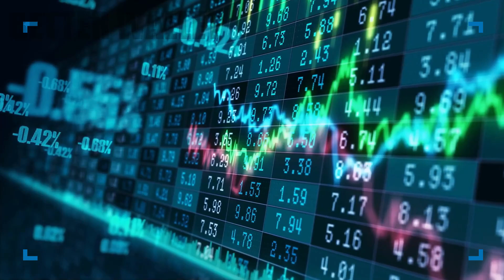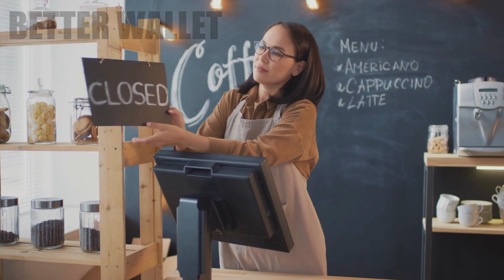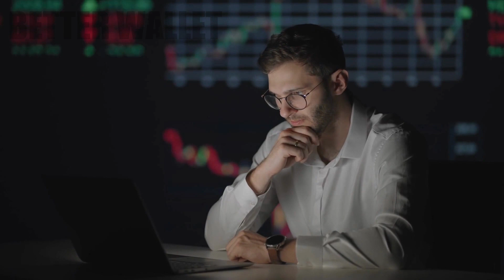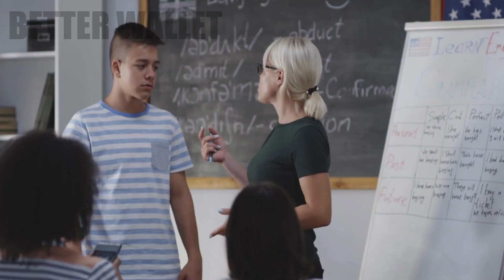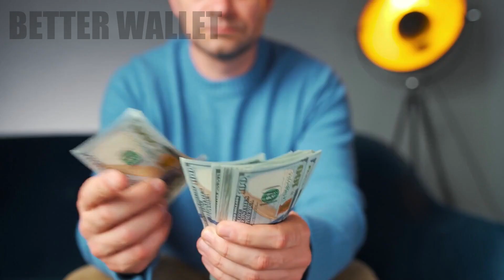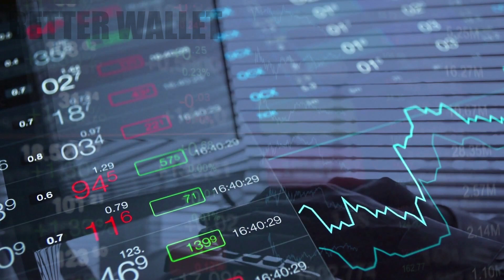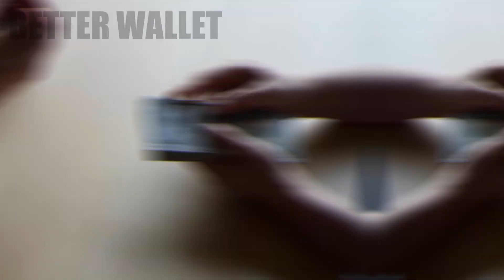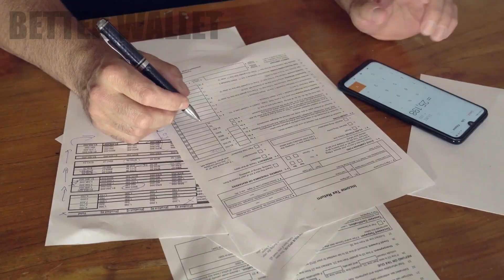10 Errores que DESTRUYEN tus Finanzas y te hacen Pobre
Si no tienes cuidado, los errores de dinero pueden llevarte fácilmente a la ruina financiera. Para evitarlo, debe conocer los errores monetarios más comunes que comete la gente. Aquí están cinco de los mayores errores de dinero que pueden destruir tus finanzas:

⏺ Más Contenido Interesante:

⏯ 9 ERRORES de Dinero que NO sabes que estás Cometiendo

Partes:

00:00 - Intro
00:27 - Número 1
01:39 - Número 2
02:34 - Número 3
03:35 - Número 4
04:31 - Número 5
05:11 - Número 6
06:07 - Número 7
07:11 - Número 8
07:58 - Número 9
08:58 - Número 10